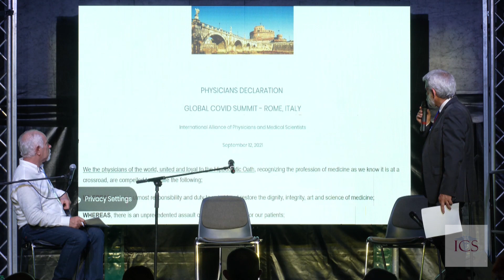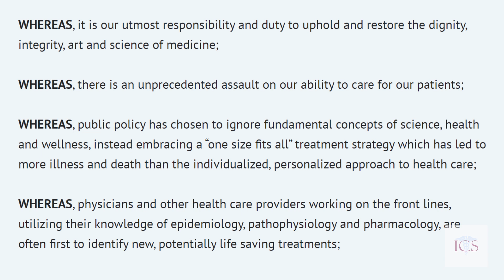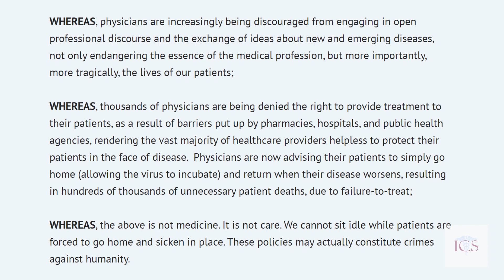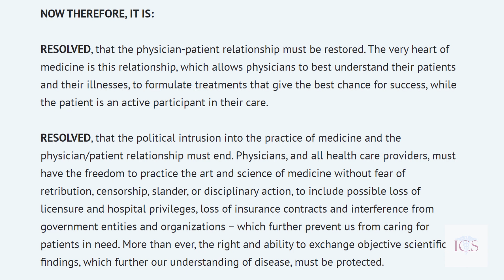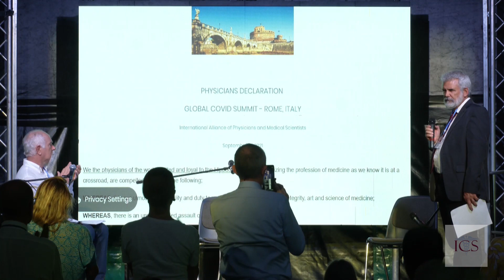🇺🇸 ICS 2021 - Robert Malone (Declaration of Physicians and Medical Scientists)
During the INTERNATIONAL COVID SUMMIT held in Rome (ITALY) from Sept. 12 - 14, 2021, Dr. Robert Malone MD, inventor of mRNA, reads the Declaration of Physicians and Medical Scientists.